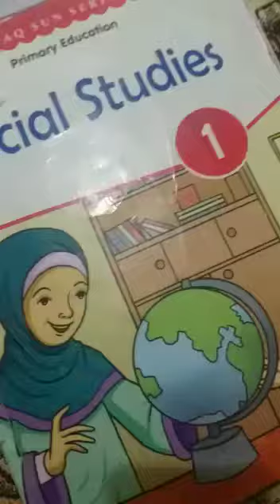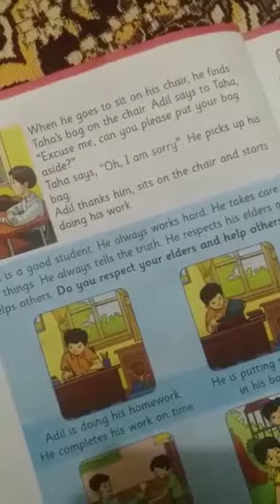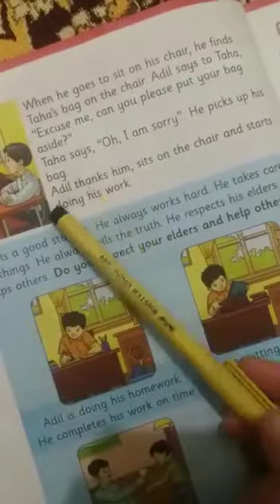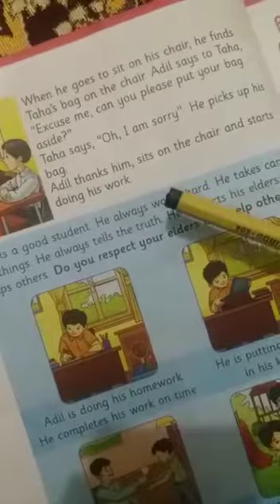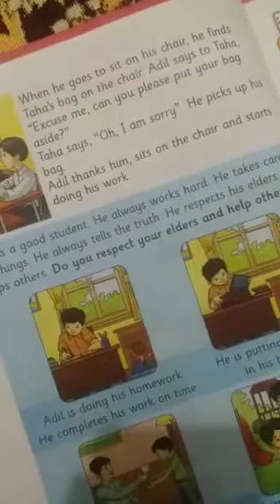Class 1st..s.st lecture date 8th June